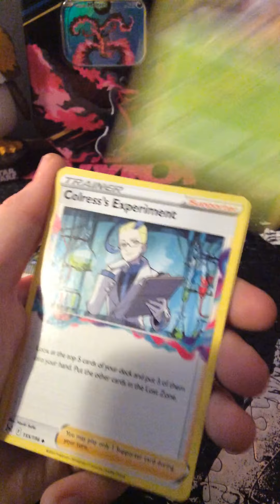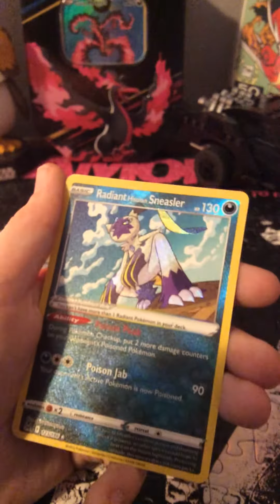Lost origin pack